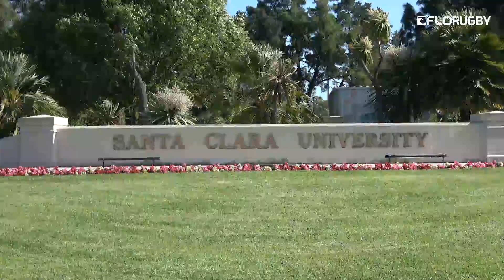National Championship vs Cal 5-4-2019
On May 4th, 2019 Life U Men's Rugby traveled to Stevens Stadium in Santa Clara, California for a D1A National Championship match up vs. Cal. In a game that saw four lead changes, and behind a 277 tackle defensive effort, the Running Eagles rallied to win 29-26. Tries: Van Schalkwyk, J. Roberts, Penalty Try, Muntanga, Mooneyham Conversions: Wilson